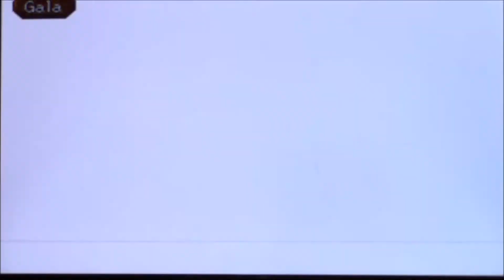Let's Play RPG's Legend of Legaia Pt 18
Mt. Letona to the second Mist Generator.